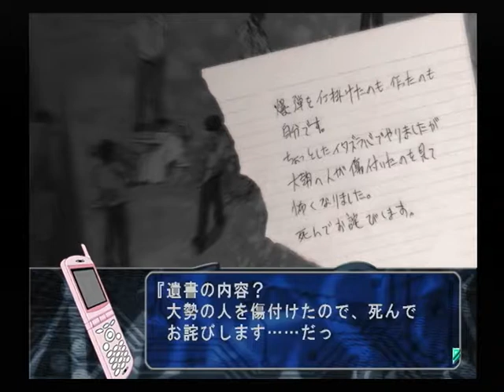【PS２】此花パック 此花３～偽りの影の向こうに～ ベストエンド Part２９ ENDING No １４ ～熱演 【スタートオンゲームズ】【スタゲー】【JAPAGE】